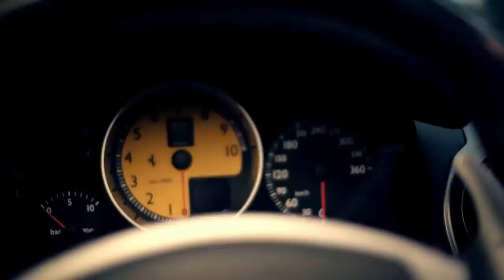Oslo Underground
A short video I made filming fancy cars driving around Oslo :) Together with Tung Tran, Andreas Arstad Idland Anton Soggiu, Rizwan Waqar, Tat Xanxus, @thomas støtzer, @ole a. andreassen, @lasse ørpen, @ulrich rødaas and more!

Cars: AudI R8, Porsche 4S, Lamborghini Gallardo, Porsche Cayman, Ferrari FF, Corvette & Ferrari 430